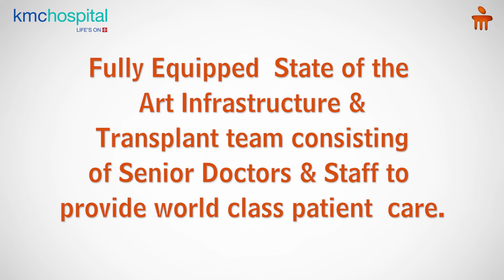Kidney Diseases Treatment |Kidney Transplantation|Dr. Sushant Kumar B |KMC Hospital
Two major classifications of kidney failure are acute kidney injury and chronic kidney failure. Dr. Sushant Kumar B, Consultant - Nephrology, KMC Hospital Mangaluru, sheds light on the complexities and possible treatment options for kidney failure. Watch this video to know more.

Nephrology deals with kidney diseases. At the Centre of Excellence in Nephrology at Manipal Hospitals, our specialised team of nephrologists, kidney transplant surgeons, Interventional Nephrology Radiologist and urologists work together to diagnose and treat the entire gamut of kidney-related conditions in the best possible way. In the treatment of unique kidney conditions which may require a kidney transplant, our quaternary care experts are experienced to handle the most complex cases delicately.

Nephrology is a speciality that covers the diagnosis, treatment and management of kidney ailments. KMC Hospitals Mangalore brings together the experience and expertise of qualified nephrologists to ensure the best possible treatment and care are provided for patients suffering from kidney diseases. Patients coming to KMC Hospital Mangalore's Nephrology unit have access to a multi-disciplinary support staff of cardiologists, pharmacists, endocrinologists, nurses, dieticians, physiotherapists, etc. They will discuss with each other and create a meticulous treatment plan based on prognosis and the individual needs of the patients which will result in the best outcomes. The strict infection control practices, proactive vigil for complications, leveraging the latest technologies available, immunosuppressive protocols and prompt management has made our nephrology unit at KMC reach new heights of success. Some of the conditions treated by our nephrologists in Mangalore include chronic kidney disease (CKD), acute kidney injury, kidney failure, glomerulonephritis, electrolyte and acid-base disorders, vasculitis, hypertension, genetic kidney diseases, kidney stones, etc.

The Department of Nephrology at KMC Hospital Mangalore offers many diagnosis and treatment-related services such as Kidney Biopsy, ABO incompatible and paired exchange transplantation, Hemodialysis, transplant medicine, swap kidney transplantations, combined liver and kidney transplants, neonatal and paediatric CRRT procedure, laparoscopic donor nephrectomy, etc. Consult our expert nephrologists in Mangalore for diagnosis and treatment of kidney-related disorders.